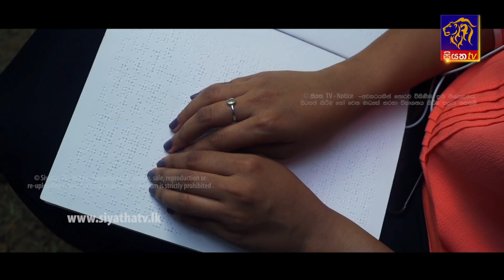Modara Bambaru | මෝදර බඹරු | Episode 61 | 15 - 05 - 2019 | Siyatha TV